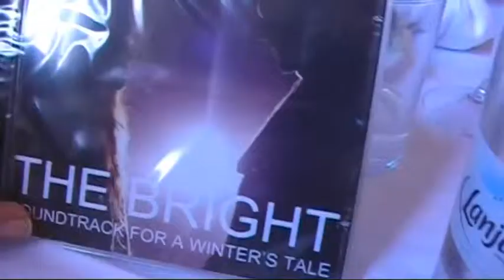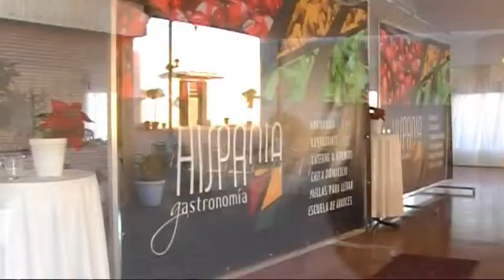CANCIONES PERFECTAS by JN, Octubre 2011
Rápido doc/clip recogiendo la entrega de sus premios a Loles Ruiz, otra buena amiga sintonizada con nuestra filosofía y proyectos y ganadora del concurso de octubre en CANCIONES PERFECTAS by JN, durante otro estupenda lección de hospitalidad en Masía de las Estrellas by Gastronomía Hispania